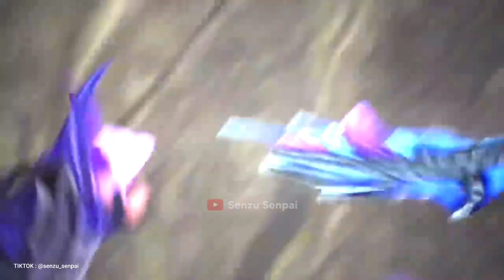LING INSANE HAND SPEED | PERFECT ROTATION FOR GET WINSTREAK IN MYTHICAL GLORY RANK | Mobile Legends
IN THIS VIDEO :

Ling
Ling tutorial
Ling fast hand
Ling montage
Tutorial ling
Ling Albert
Ling gameplay
Ling gameplay 2023
Ling Savage
Ling Maniac
Ling H2WO
Ling 2023
Ling mlbb
Mlbb ling
Montage ling
Ling Levimlbb
Ling BagasDC
Ling New Skin
Ling Albert
Kairi
BagasDC
Oura
Xinnn
Tutor Ling
Ling Kennn
Ling Mobile Legends
Tutorial Ling Tap Tap
Ling tap tap
Senzu Senpai Montage
zedel
Ling montage tiktok
global ling gameplay

Backsound :
NCS